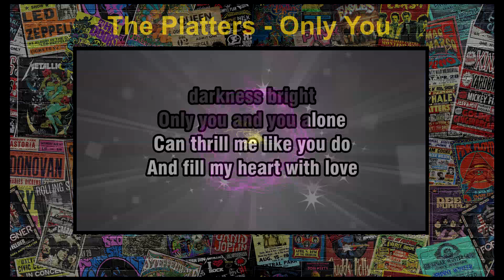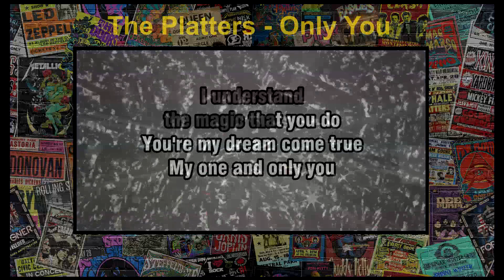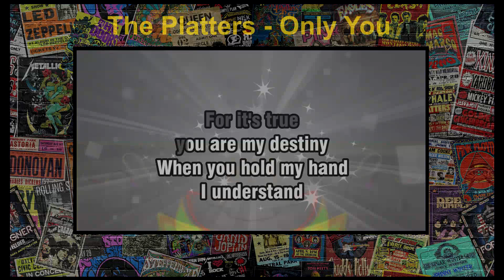The Platters - Only You [Karaoke]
[Audio track courtesy of Karaoke Version]